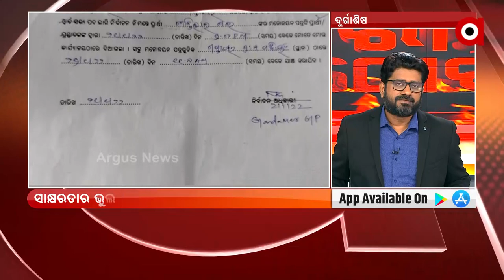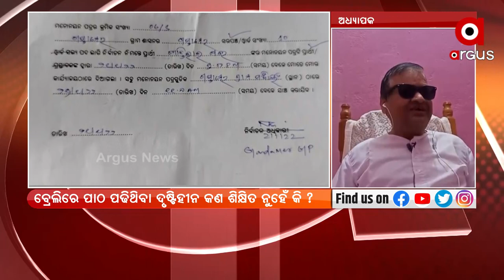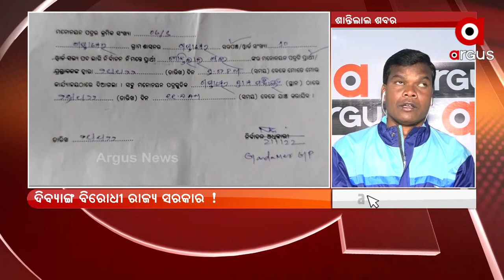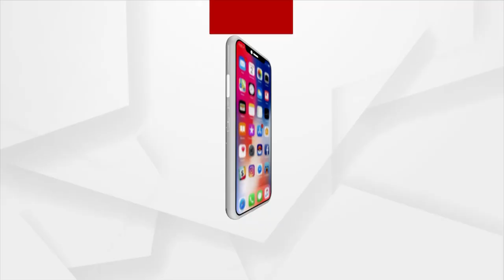ରୋକ୍ ଠୋକ୍ : ଦିବ୍ୟାଙ୍ଗ ବିରୋଧୀ | Argusnews